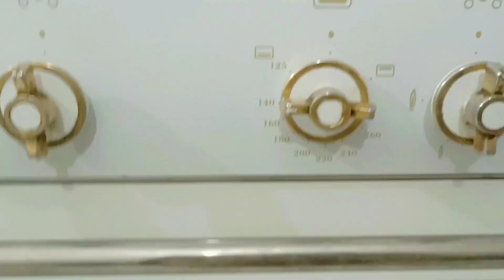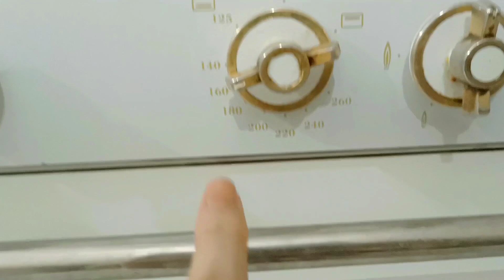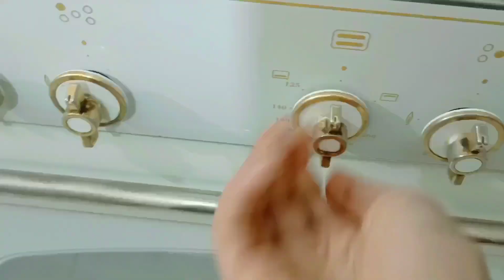Chicken Roast In oven || Super Tasty And Easy Chicken Roast || Chicken Tikka || BBQ Chicken In Oven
Today going to share very easy, tasty and delicious Chicken Roast In oven || Super Tasty And Easy Chicken Roast || Chicken Tikka || BBQ Chicken In Oven.
Nothing beats an easy and flavor to make and even easier to prepare roast chicken.  It's perfect for weekend or weeknight dinners. There is nothing like homemade roast chicken. Give try to this lip-smacking chicken roast in oven and must share your feedback with us in comments below. JAZAKALLAH.